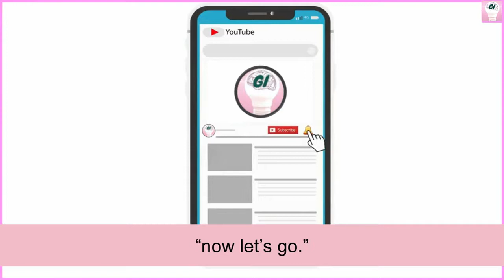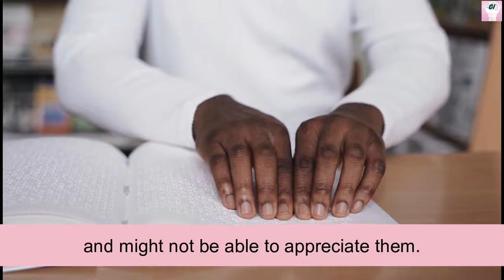The Blind Girl story: Value yourself first before others